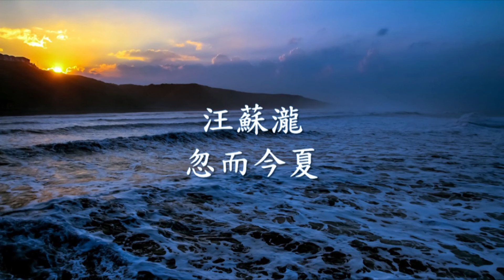汪蘇瀧《忽而今夏》.mp4